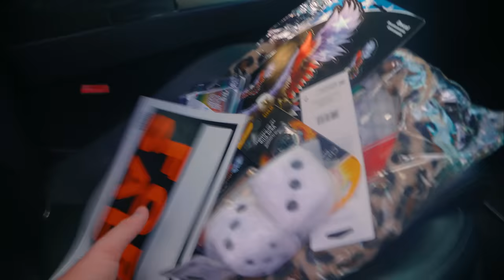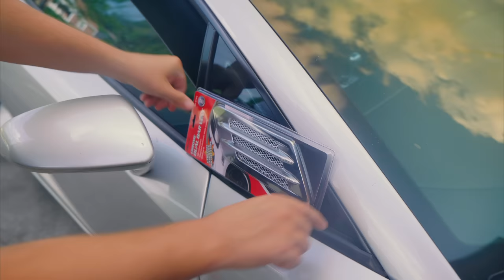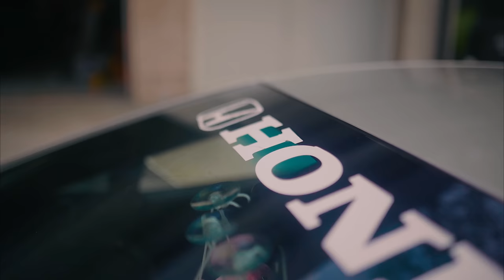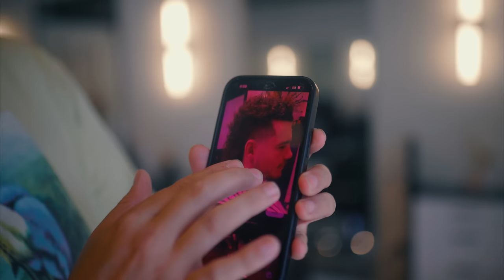I bought a Lamborghini so I could become a real youtuber…